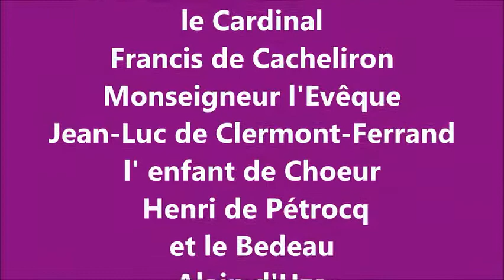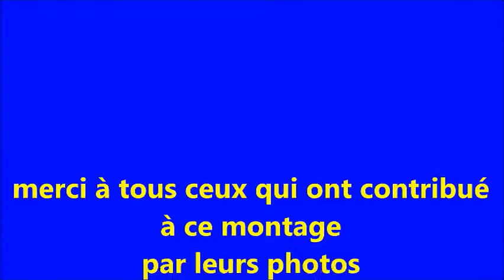Club de l'Amitié carnaval 2015